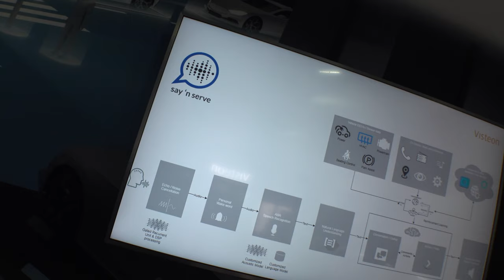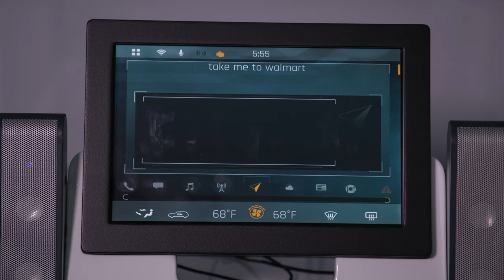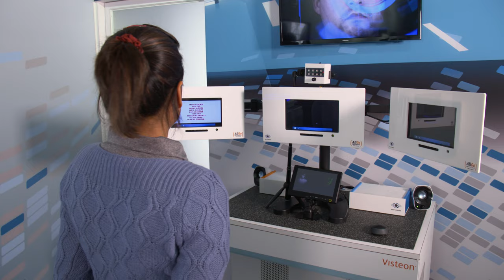Visteon AI Technology Featured at CES2019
Learn how Visteon is changing the way users interact with their vehicles.